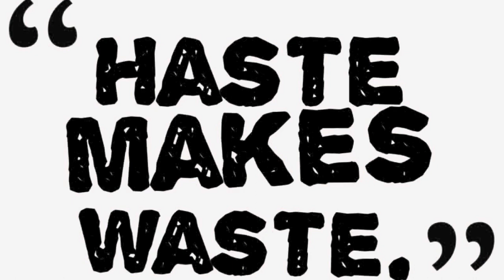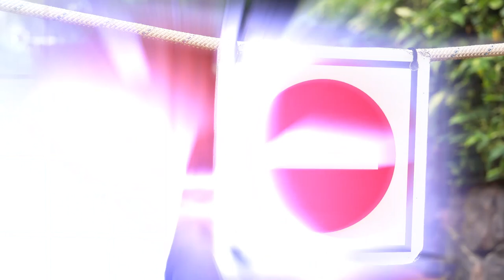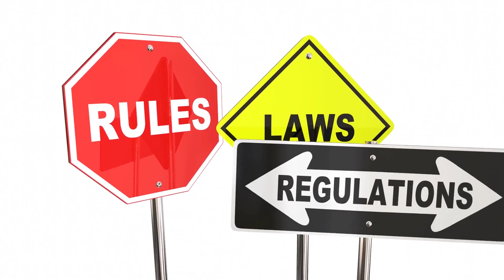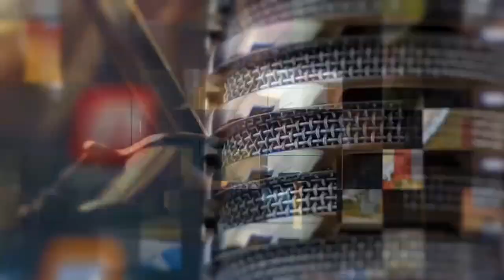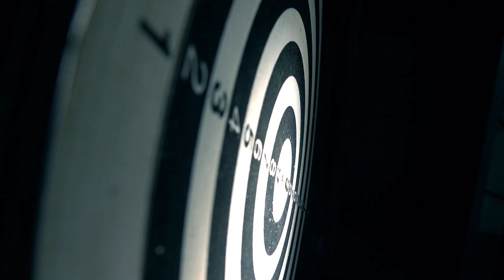10 LUCKIEST People in the World!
In every individual’s life, Luck is a vital marvel. Luck is a matter of chance, we all get lucky
sometimes, but barely escaping a tragical accident is not just being lucky, it’s miraculous. Have
you ever caught in any unwanted situation, where someone safeguarded you from any unpleasant

happening or you have safeguarded without any effort? If yes, Then here, Luck has introduced

you to itself. If you ever get yourself in an unlucky situation, we really hope you have at least

a small part of the luck like these people in our video. Today we will be watching 10 of the

luckiest people who were able to dodge death by a few inches. Number one is something

Number 10

Time: 1:53

Here, Luck played a lifeguard role. By assigning a saviour job to fellow passenger.This lucky

woman got saved by fellow passengers, otherwise her lack of experience in stepping out from

moving train could cost her life. Clearly the train was going too fast for her to get out of it. Watch

closely how she barely hangs from one of the passengers to stop herself from falling in the gap

between the platform and train. Thanks to her quick thinking and the action of people on the

platform, she managed to escape a serious injury.

With all this, let's move forward with another epic incident.

Number 9

Time: 0:07

How about having a long drive to relax but suddenly exposed to unfortunate circumstances? But a

miracle occur creating a shield all over you and protect you from any harm. Isn’t you going to feel

Lucky. This man also got pretty lucky to escape a fatal injury. His car barely started moving when

the roadside pole crashed on the car, though the car got totaled and it is assumed that the driver

is stuck and injured, but shockingly he appears to be totally safe. If his car was just a few inches

forward he wouldn’t be able to get out scratch less as he did. We really hope he had an insurance

for his previously fancy car, which unfortunately, now is not so fancy anymore.

The succeeding one is a heroic story in nature.

Number 8

1:55

A tragic story was recorded on a camera and the lucky one penetrated through the peril. If this was

not filmed no one would have believed it. Here, Luck was taking part as a buckler for the cyclist.

This cyclist was going on his way with no apparent danger in his surroundings when suddenly out

of nowhere an over speed red car appeared which ended up crashing in the incoming truck from

the other side. In this unlucky situation, he was pretty lucky that the car missed him by a few

inches, though he got hit by the truck. From what we can see, it was nothing serious as he could

stand up at the end without any visible injuries.

Now, we will see another dynamic event. Get ready as here we go..

How about when you are taking all safety precautions but still not safe enough from the impending

danger? And aren’t you going to feel Lucky when in you are encompassing a mad dash situation

but come out with no harm.? This video reminds us of an action movie. It’s exciting to see some

real life action, especially when there is a building getting destroyed. In a similar situation here,

people were gathered to witness a controlled explosion to apparently destroy a building from a

safe distance. They should be out of danger, but suddenly a big rock came flying out of nowhere.

As we can see, its speed was very dangerous, though fortunately it missed every one standing. It

was a controlled explosion in which the rock got out of control and clearly out of range.

Now, the upcoming video came all of a sudden while scrolling on Instagram and within no time

created a great interest. So,I thought why not to share it with my viewers